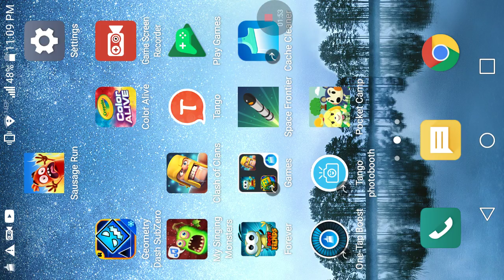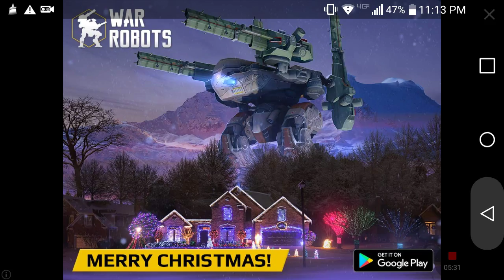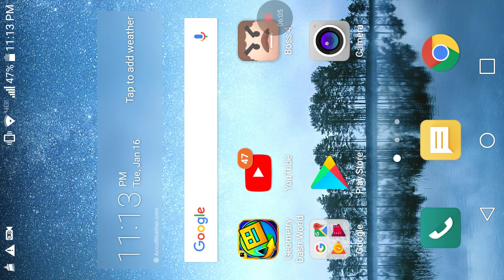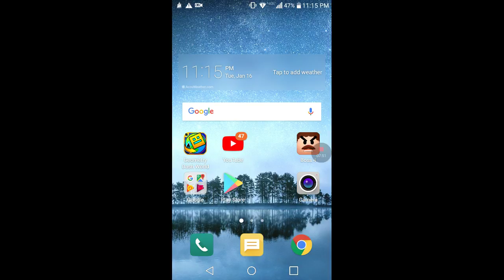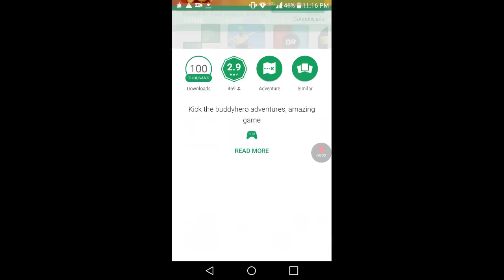I knew i f*** up killed my game 😭